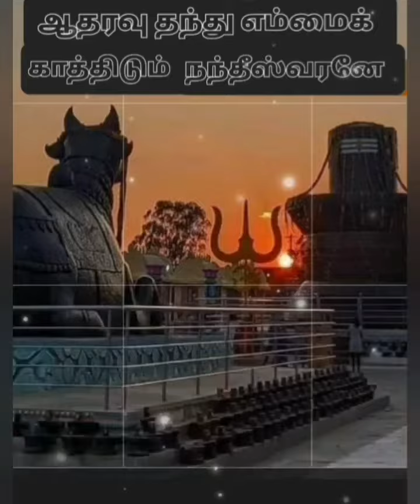ப்ரதோஷ நாயகன்ஒன்றே மந்திரம் ஒன்றே தந்திரம் ஓம்நமசிவாயம்